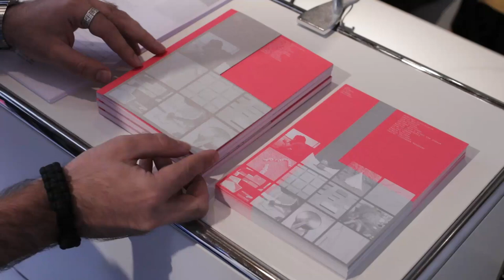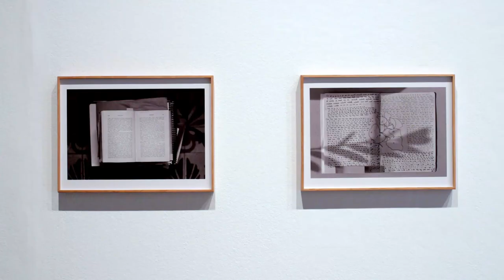11a Biennal d'Art Leandre Cristòfol de Lleida. Presentació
Aproximació del grup curatorial a la 11a Biennal d'Art Leandre Cristòfol de Lleida.
Una mostra comissariada per Cèlia del Diego, David Armengol i Julia Morandeira en la què hi participen, Mercedes Azpilicueta, David Bestué, Lúa Coderch, Joana Escoval, Ariadna Guiteras, Iratxe Jaio & Klaas van Gorkum, Martin Llavaneras, Pere Llobera, La Más Bella, María Salgado, Mireia Sallarès i Daniel Steegmann Mangrané.